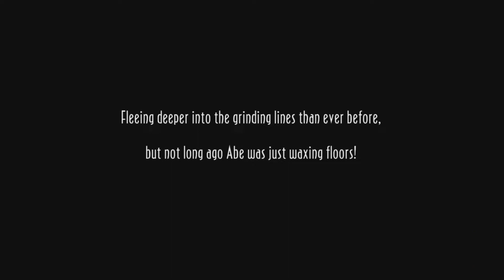Depression Pt. 2 | Whats Been Going On?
Figured I'd do some gameplay commentary and explain some stuff that's been on my mind.